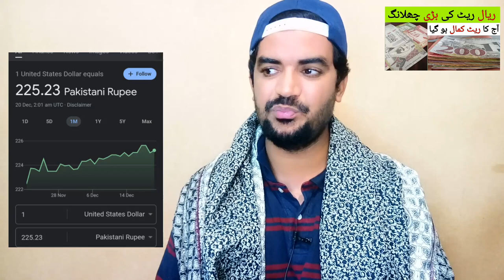Saudi Riyal Exchange Rate in Pakistan and India | Today Riyal rate in PKR | آج کا ریال ریٹ کیا ہے ،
Saudi Arabia Latest Update News today in Urdu and Hindi, Saudi News in Urdu, Today News in Saudi Arabia, Saudi Riyal Exchange Rate in Pakistan and India | Today Riyal rate in PKR | آج کا ریال ریٹ کیا ہے ، saudi riyal rate in pakistan, riyal rate in india, aaj ka riyal ka rate,